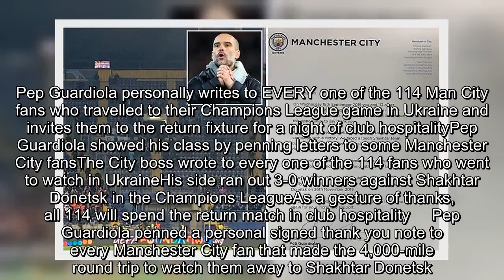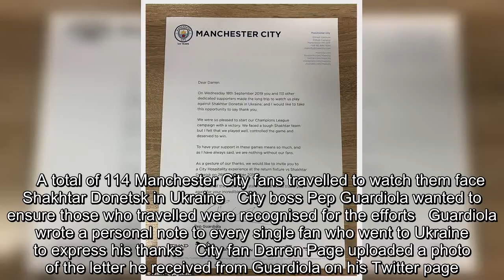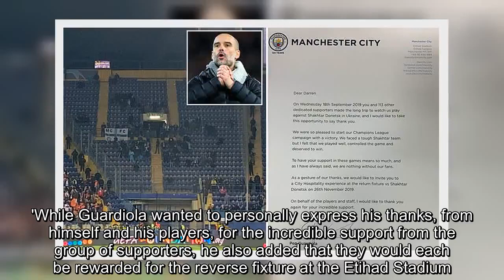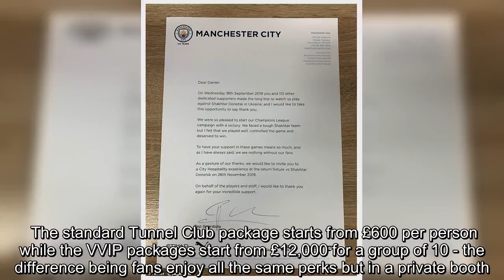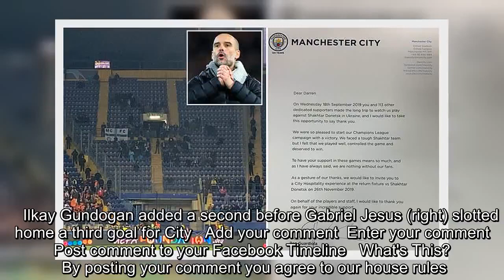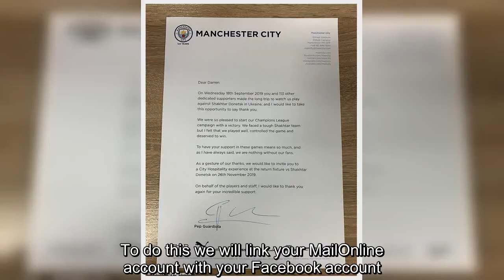✅ Pep Guardiola personally writes to 114 Manchester City fans who travelled to Ukraine | Daily Mail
✍  Pep Guardiola personally writes to EVERY one of the 114 Man City fans who travelled to their Champions League game in Ukraine and invites them to the return fixture for a night of club hospitalityPep Guardiola showed his class by penning letters to some Manchester City fansThe City boss wrote to every one of the 114 fans who went to watch in UkraineHis side ran out 3-0 winners against Shakhtar Donetsk in the Champions LeagueAs a gesture of thanks, all 114 will spend the return match in club hospitality     Pep Guardiola penned a personal signed thank you note to every Manchester City fan that made the 4,000-mile round trip to watch them away to Shakhtar Donetsk. City opened their Champions League group campaign in Ukraine with a rampant win and were roared on by just 114 supporters inside the Oblasny SportKomplex Metalist.  Guardiola was determined to ensure the efforts of those supporters who made the arduous trip to eastern Europe were recognised and the letter he wrote has since em ...